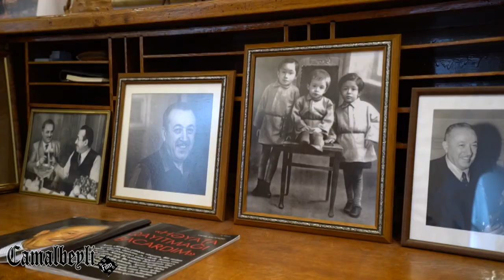Xəzərdən doğan günəş (Tahir Salahov haqqında)